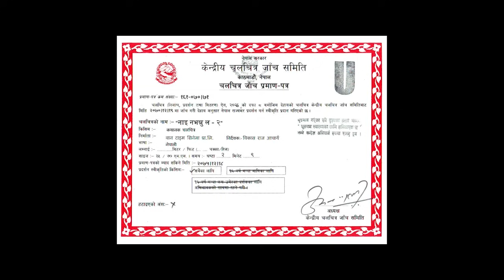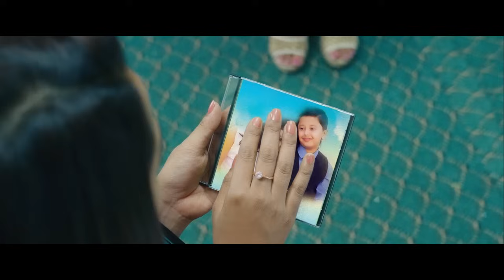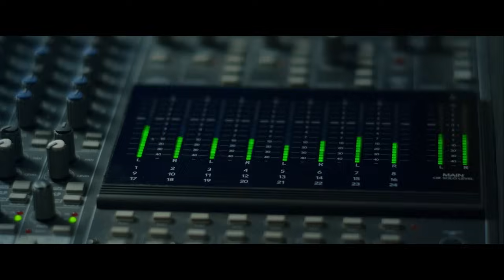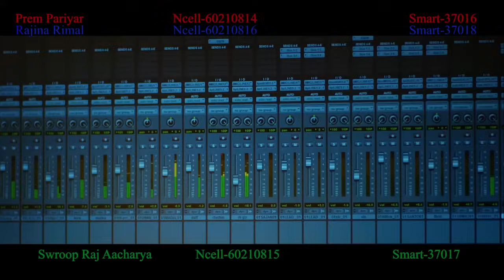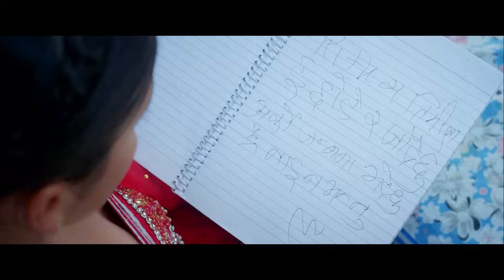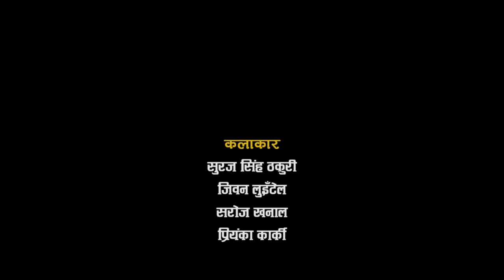Nai Nabhannu La 2 | Nepali Full Movie | Anuvab Regmi,Suraj Singh Thakuri,Priyanka Karki, Dhurmus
Nai Nabhannu la 2 Full Movie FULL HD
Nepali Full Movie
Starting: Anuvab Regmi,Suyagi Bhattaria,Suraj Singh Thakuri,Priyanka Karki,Saroj Khanal,Sitaram Kattel(Dhurmus),Barsha Shiwakoti Etc.
Story/Direction: Bikash Aacharya
Producer: Dinesh Pokhrel
A One Time Cinema Presents
This Nepali Film, Music are copyright by Budha Subba Digital Pvt.Ltd.